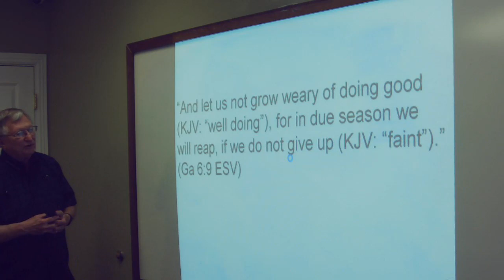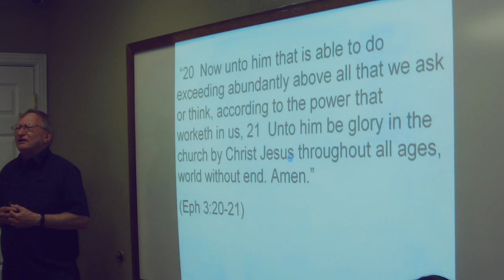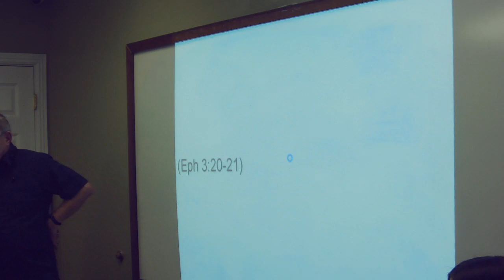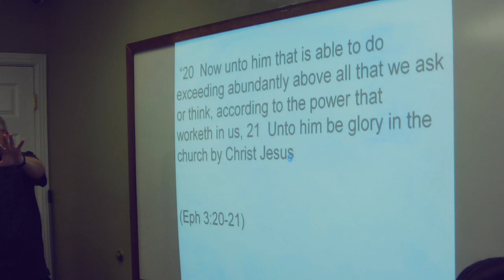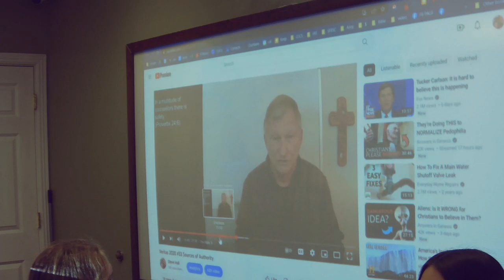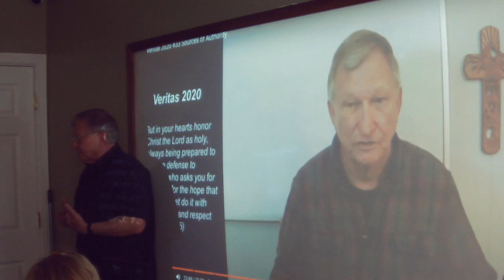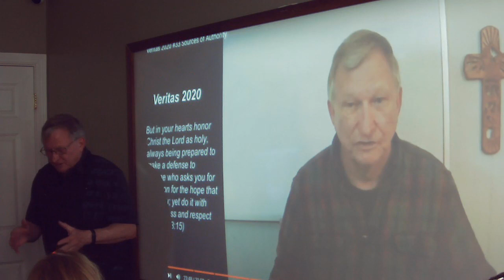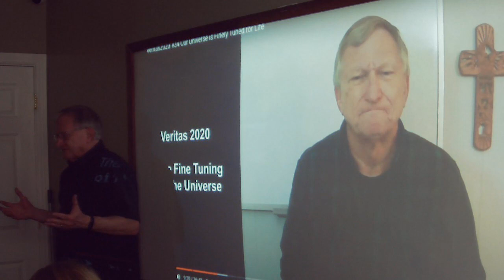2025 04 25 Warriors of Christ part 1